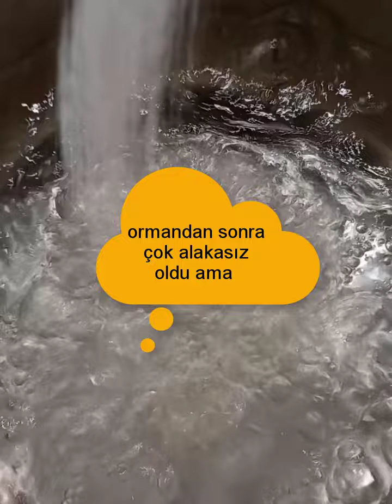ARTIK YENİ MAKARANA TARİFLERİ İSTİYORUM DİYORSANIZ MAKARNAYI BİR DE BÖYLE DENEYİN LEZZETLİ VE KOLAY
Akşam yemeğine ne pişirsem diye düşünenler ve makarna sevenler işte size çok farklı pratik tarif. Aynı sosları yapmaktan sıkıldım  mı diyorsunuz ? Pancar soslu makarna tarifi tam bir ziyafet olacak . Öğlen ve akşam yemeğinde ne yenir diye düşünmeyin , deneyin. Evde kolay yapılan tarif...
MALZEMELER
1 paket makarna
3 adet kırmızı pancar
50 g tulum peyniri
2 diş sarımsak
1 çay bardağı ceviz içi
tuz
zeytinyağı
Not: Tercihe göre serviste kuru fesleğen
Yayınlarına yeni başlayan efsunlu tezgah kanalıma hoş geldiniz. Lütfen videoyu değerlendirin ve yorumlayın. Kendimi ve kanalımı geliştirmeme yardımcı olacaktır.
 Arka arkaya gelecek tarifleri kaçırmamak için zile basabilirsiniz.

YAPILIŞI
Kırmızı pancarları soyuyoruz ve kaynar suya haşlanması için bırakıyoruz
Pişen pancarları sudan çıkarıp ılımaya bırakıyoruz(çatal batıyorsa pancar pişmiş demektir.)
Başka  bir tencerede makarna için su kaynatıyoruz.
Kaynayan suya birkaç damla sıvı yağ ve bir tutam tuz ilave ediyoruz.
Makarnalarımızı haşlanmaya bırakıyoruz.
Ilıyan pancarı, soyduğumuz 2 diş sarımsağı ve 1 yemek kaşığı zeytinyağını blenderdan geçirip püre haline getiriyoruz.
Bir tavada zeytinyağı, pancar püresini ve 2 kepçe makarnın haşlama suyunu ekleyerek 1 dakika kadar kaynatıyoruz.
Haşladığınız makarnayı sosumuza ekleyerek iyice karıştırıyoruz.
Servis tabağına alıp üzerine ceviz içi ve tulum peyniri serpiyoruz.
Dilerseniz kuru fesleğende ekleyebilirsiniz.
AFİYET OLSUN:)))
For those who are thinking about what to cook for dinner and who like pasta, here is a very different practical recipe for you. Are you saying that I'm tired of making the same sauces? The recipe for pasta with beetroot sauce will be a complete feast . Do not think about what to eat for lunch and dinner, try it. Describe made easy at home...
materials
1 pack of pasta
3 red beets
50 g of tulum cheese
2 cloves of garlic
1 teaspoon of walnut kernels
salt
olive oil
Note: Dry basil is served according to preference
Welcome to my efsunlu TV channel, which is just starting its broadcasts. Please rate and comment on the video. It will help me improve myself and my channel.

its making
We peel the red beets and leave it to be scalded in boiling water
Cooked beets